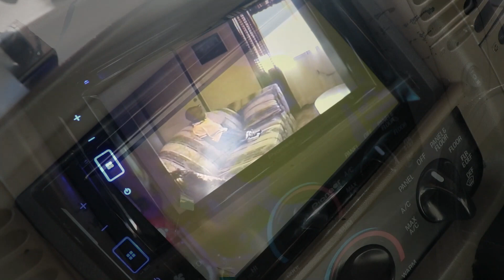Cane Vs 2Bit ?? Power Book 2 Ghost Season 4 Preditions